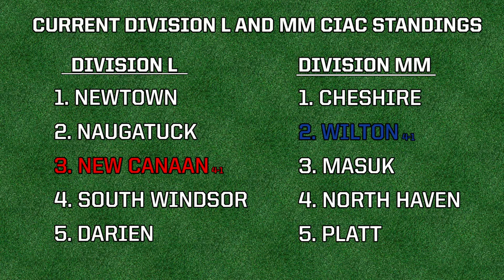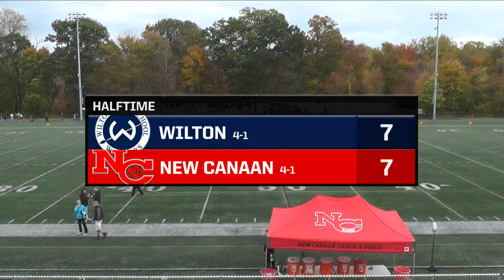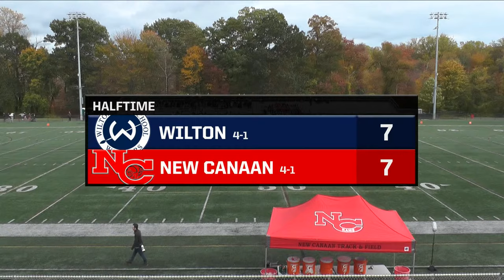Football - New Canaan Rams vs Wilton - 10/21/2023